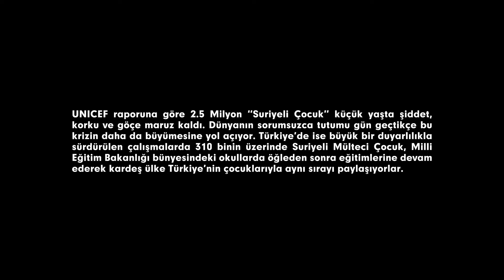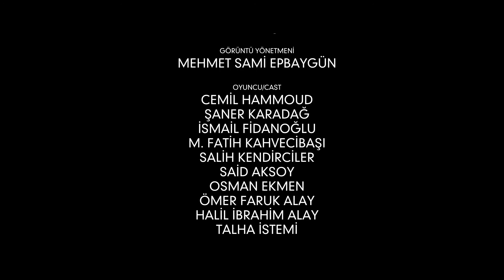HENY - KISA FiLM - (Alemlere Rahmet Kısa Fim Yarışması 3.sü ve EBA TÜRKİYE BAŞARI ÖDÜLLÜ)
Senaryo: Süleyman Çoban
Yönetmen: Mehmet Nişancı

"Suriye’den başka bir ülkeye göç etmek durumunda kalan Heny, babası tarafından zorla okula gönderilmek istenmektedir. Yaşadığı korku ve travma sebebiyle babasının zoruyla okula giden Heny, sınıfa ilk girdiğinde öfkeyle oturduğu sırayı karalar. Öğleden önce ise okulu kullanan öğrencilerden Urfalı Bünyamin’in bu durumu farketmesiyle aralarında sıra üzerinde bir diyalog gelişir. Ne yazık ki Heny yine şehri terketmek zorunda kalacaktır. Fakat ardında Bünyamin’e bir emanet bırakacaktır.”